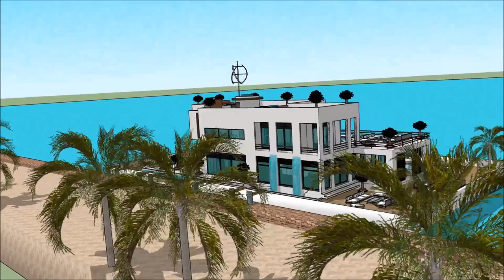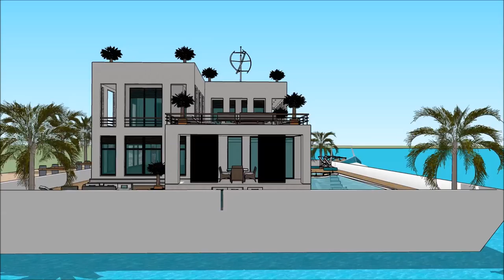THE PHILIPPINE BOAT SHOW 2018 & NAUTICAL LIFESTYLE SEA EXPO LUMULUTANG NA BAHAY BANGKA BAHAY 007 Yac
The houseboatzania launching an innovative high-end luxury yacht houseboat home design potentially as a display of exhibition of the THE PHILIPPINE BOAT SHOW 2018 & NAUTICAL LIFESTYLE SEA EXPO LUMULUTANG NA BAHAY BANGKA BAHAY 007 Yac.

The collection of the Houseboatzania concept of THE PHILIPPINE BOAT SHOW 2018 & NAUTICAL LIFESTYLE SEA EXPO LUMULUTANG NA BAHAY BANGKA BAHAY 007 Yac consists of high luxury and architectural art pieces in minimalism combined with living on the waterfront of the harbour of

The houseboat yacht design has the basis to sustain living with high standards and contemporary structural design at THE PHILIPPINE BOAT SHOW 2018 & NAUTICAL LIFESTYLE SEA EXPO LUMULUTANG NA BAHAY BANGKA BAHAY 007 Yac with numerous of prospects for excessive living and celebrating the desire of life worldwide: